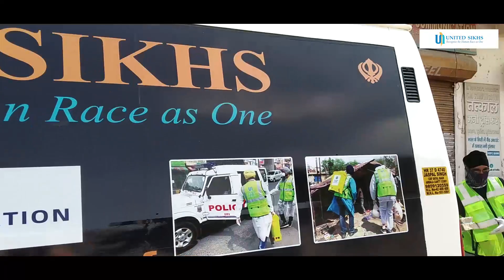UNITED SIKHS Team Distributed Food Packets To Needy | Delhi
UNITED SIKHS team Delhi distributes 350 food packets in Chander Vihar slum area.
Our volunteers are on duty with no off since lockdown and have been identifying the areas in need. The food packets are being distributed in different locations in Delhi.

Join us in our efforts by donating to our COVID-19 Emergency Relief Mission- Feed The Hungry.

Associated with the United Nations Dept. of Public Information UNITED SIKHS is a global humanitarian charity that advocates for civil and human rights across 10 chapters. Our International Civil & Human Rights Advocacy helps advance the economic, social, and spiritual empowerment of minorities and other marginalized groups and individuals in need, regardless of race, religion, gender, sexual orientation, social status, age, or ability. We achieve this by protecting and enforcing the civil and human rights of minorities and marginalized groups in the Americas, Europe, and Asia.